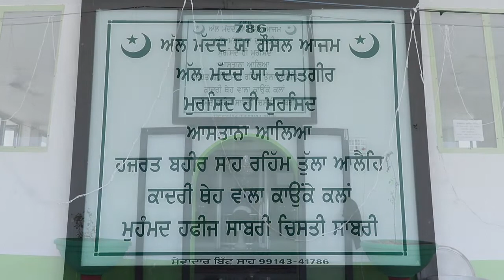ਉਰਸ ਹਜਰਤ ਬਹੀਰ ਸ਼ਾਹ ਜੀ ਕਾਦਰੀ ਖਾਨਦਾਨ ਥੇ ਵਾਲਾ ਪਿੰਡ ਕਾਉਂਕੇ ਕਲਾਂ, ਮਈ- 2021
ਹਜਰਤ ਬਹੀਰ ਸ਼ਾਹ ਜੀ ਕਾਦਰੀ ਖਾਨਦਾਨ ਥੇ ਵਾਲਾ ਪਿੰਡ ਕਾਉਂਕੇ ਕਲਾਂ,